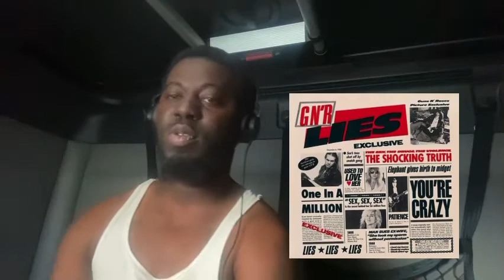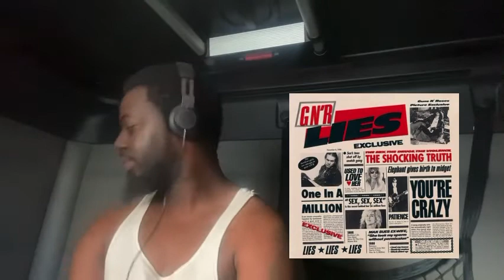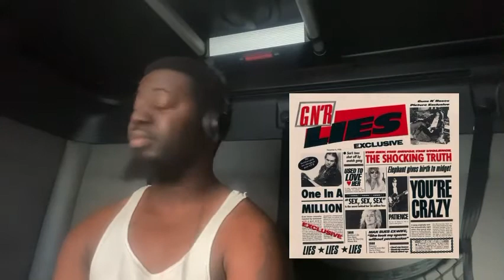GUNS N ROSES - MOVE TO THE CITY REACTION